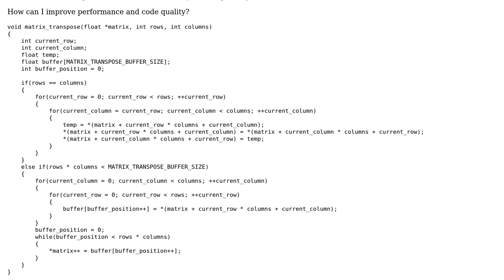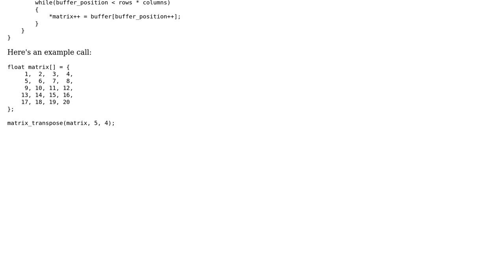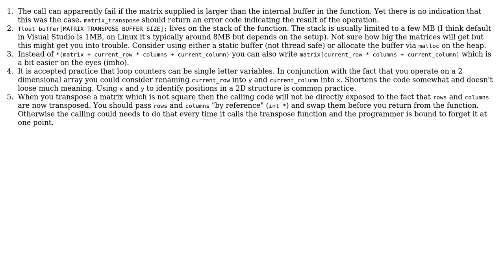Code Review: Matrix transpose function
With thanks & praise to God, and with thanks to the many people who have made this project possible! | Content (except music & images) licensed under CC BY-SA | Music | Images & others | With thanks to user Jamal user ChrisWue user 2013Asker and the Stack Exchange Network Trademarks are property of their respective owners. You are responsible for your own actions.